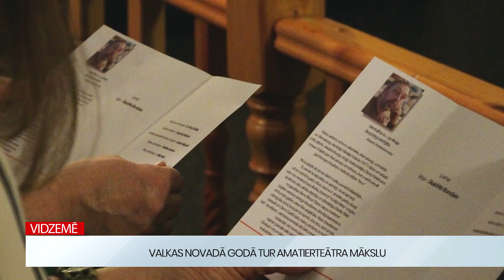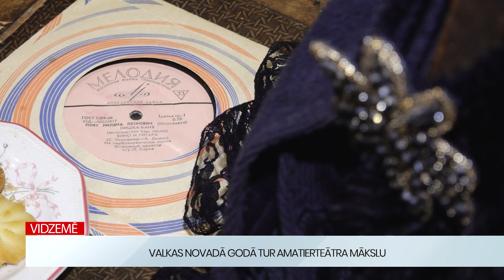Vidzemē: Neskatoties uz kariem, Valkā ir spēlēts teātris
Valkas kultūras namā un Vijciema pagasta tautas namā norisinājās Valkas novada amatierteātru diena – skate –, dienas laikā piedzīvojot sešus dažādus iestudējumus. Novadā teātrim jau izsenis ir būtiska nozīme, norāda Valkas pilsētas teātra režisors Aivars Ikšelis. “Mēs Valkā kā tādu pamatu uzskatām 1871. gada 10. maiju, kad Valkā vācu Muses biedrības ēkā valcēnieši pirmo reizi latviešu valodā spēlēja teātra izrādi. No tā laika katru gadu, neskatoties ne uz kariem, ne uz revolūcijām, ne uz kaut kādām lietām, Valkā ir spēlēts teātris.”

Valkas novada amatierteātru dienā piecas izrādes varēja aplūkot Vijciema pagasta tautas namā, bet vienu – monoizrādi “Mana sapņu meitene” – Valkas pilsētas kultūras namā. Izrāde vēsta par vientulību, kas novērojama tieši cilvēka brieduma gados. Galvenās lomas atveidotāja Skaidrīte Bondare par izrādes vēstījumu pauž: “Lai mēs cik tur tā sarežģīti, sev pārkāpjot pāri, atzīstam, negribam atzīt, ka es varu jebkurā brīdī atrast sev draugu, bet tas nav tik vienkārši. Ir tās dienas, kad tu jūties tā, nu… Te varbūt vairāk pārspīlēti, ko mēs ikdienā nedomājam. Mēs ejam savas lietas kārtojam, strādājam, varbūt tad uznāk kas tumšāks.”

Amatierteātru skatē iestudējumus vērtēja Latvijas Kultūras akadēmijas docente, skatuves kustību pedagoģe Rita Lūriņa un režisors, aktieris Valdis Lūriņš. Viņi pauž, ka svarīgi, ka Latvijas iedzīvotāji, arī darbojoties amatierteātros, tur godā teātra mākslu. “Situācijā, kad kultūras darbinieks ir darbinieks pēc ticības, nevis algu saraksta, tas ir vienkārši apbrīnojumi, ka Latvijas cilvēkiem ir vajadzīga kultūra nevis kā patērētājiem, bet kā kultūras radītājiem. Es vēl aizvien esmu absolūtā sajūsmā par to, un es domāju, ka mēs esam vienkārši unikāli pasaules kontekstā tieši ar savu kultūras vajadzību,” tā saka Rita Lūriņa.

Valdis Lūriņš norāda: “Tas darbs, ko viņi iegulda, iestudējot vienu izrādi, ir divi trīs mēneši. Cepuri nost visiem tiem, kuri piedalās. Tie lielā mērā ir tie cilvēki, kas nosacīti nepiedalās tajos amatieru kolektīvos, bet kuri dara ārprātīgi daudz savas pilsētas labā. Tas, ka viņi piedalās šajā skatē, tas ir viņu iekšējais stimuls, Tas ir viņu iekšējais trīceklis, bez kā nevar iztikt neviens kārtīgs pasākums. Ja viņi to dara no sirds, var piedot arī falšas notis. Tas ir tas būtiskākais.”

 Nākamajā gadā Valkā gaidāms viens no nozīmīgākajiem pasākumiem, kas saistīts ar teātri. Valkā norisināsies 15. Latvijas amatierteātru salidojums, pulcējot ļaudis, lai godinātu teātra mākslu un ciešās vērtības. Valkas pilsētas teātra režisors par gaidāmā notikuma pirmsākumiem stāsta: “Pirmo reizi tas notika 1967. gadā Smiltenē, Valkā bija 1991. gadā. Jāsaka godīgi, ka tie, kuri rīko šo pasākumu – tas ir valsts nozīmes pasākums, – un tie, kuri rīko šo pasākumu, tā nav izklaide. Mūsu valstī ir 422 teātri, kuros uz šo brīdi darbojas aptuveni 6330 dalībnieki. Tad es ļoti rūpīgi pētīju internetā pieejamos materiālus – pasaulē nav nevienas valsts, kurā notiktu teātru salidojums jeb teātra svētku rituāls. Latvija ir vienīgā, pagaidām, un unikālā vieta, kur no 1967. gada kopj šo tradīciju. Mūsu tēma būs “Savs ceļš” jeb precīzāk “Ceļa tālāk nav, bet jāiet uz priekšu”.

15. Latvijas amatierteātru salidojums norisināsies no 2024. gada 9.-11. augustam.

Par sižeta saturu atbild SIA "VIDZEMES TV".